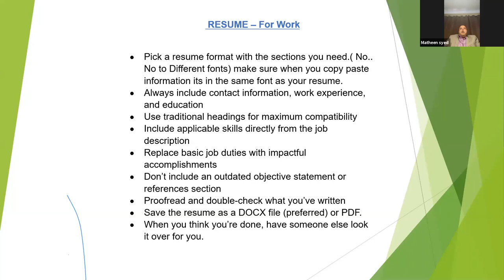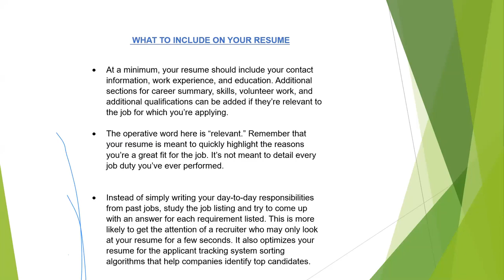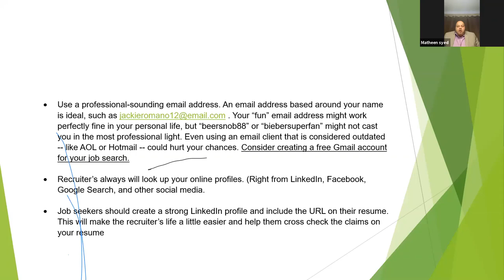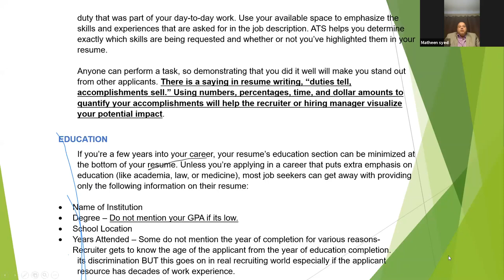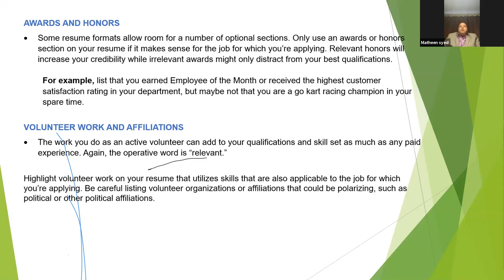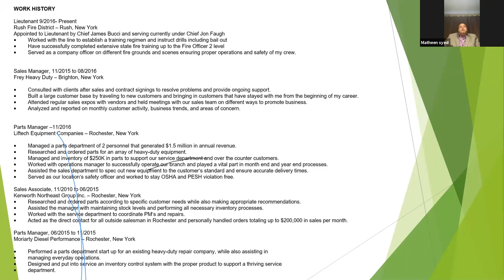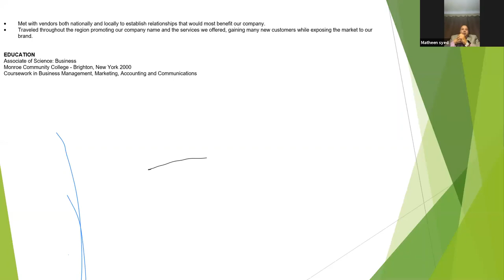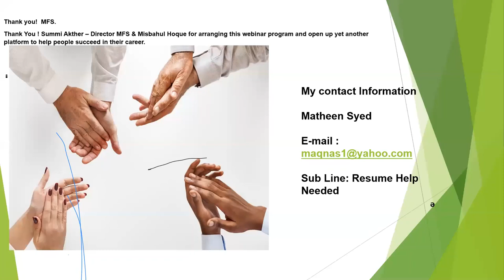Resume & Cover Letter Workshop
Learn how to create a professional resume for all your future endeavors. The workshop will is led by Syed Matheen, former Talent Acquisition Manager for WIT Inc. For more information about ICNA Relief Michigan and it's programs please visit us online at muslimfamilyservices.org